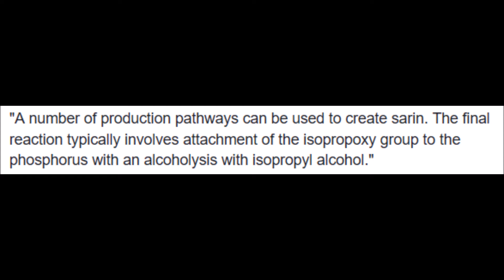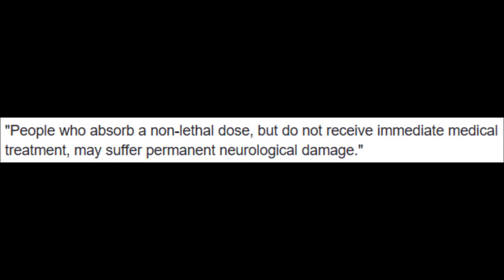XYZ File 83 - Sarin GaAs